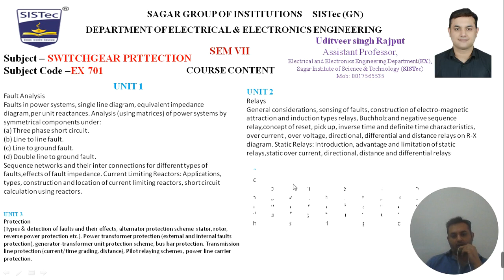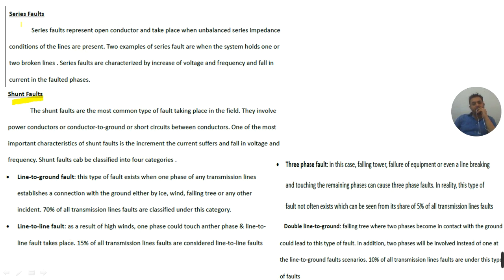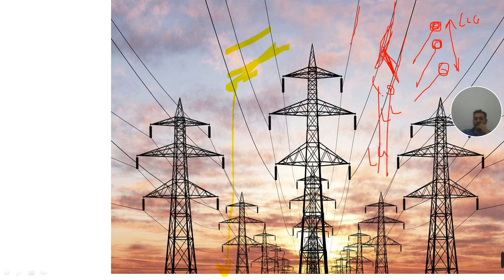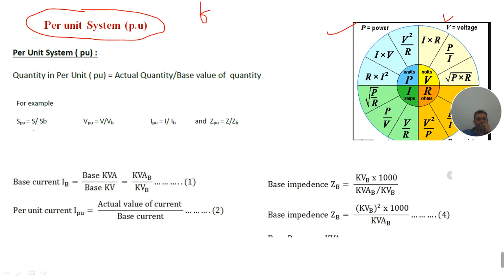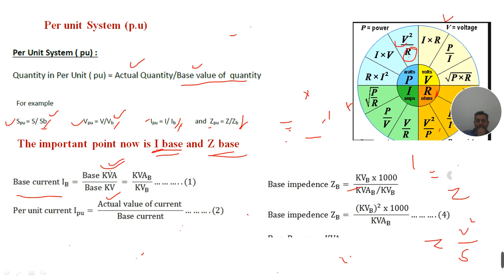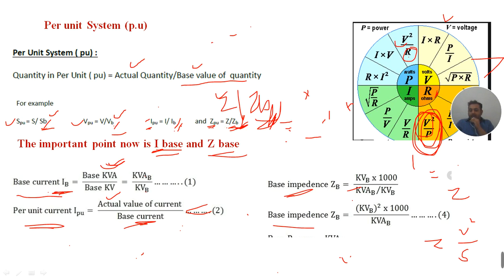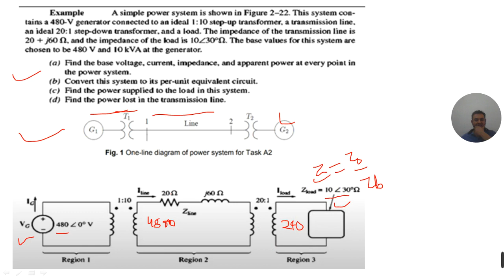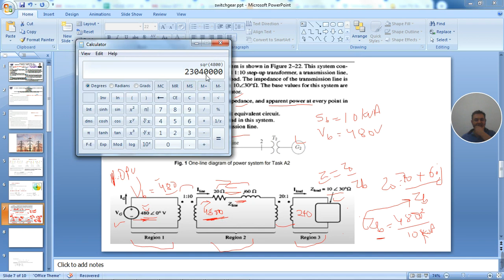LECTURE 2 types of faults and per unit system | Prof Uditveer Singh | Sistec Gn